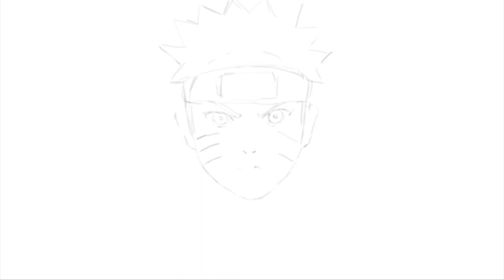How To Draw Naruto | Naruto Uzumaki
A fun step by step video tutorial on how to draw and color cartoon for kids and young at hearts by Bibong Batang Pinoy Channel